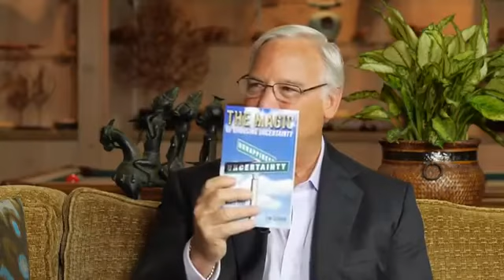Tom Scarda, CFE -Jack Canfield chats with Tom Scarda-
"Tom Scarda is bestselling author of Franchise Savvy and The Magic of Choosing Uncertainty. Small business expert and Certified Franchise Expert." Have Tom speak at your next event.